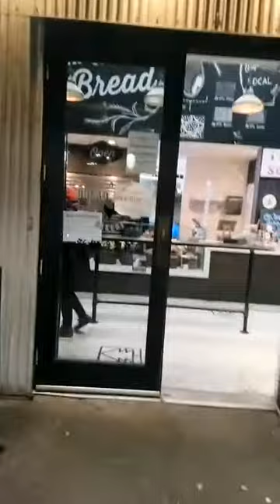【オンライン旅行】グランビルアイランド（バンクーバー）の夕方 お散歩＆ショッピング